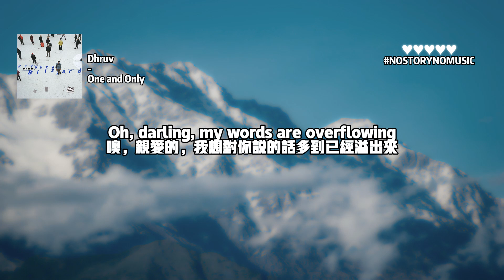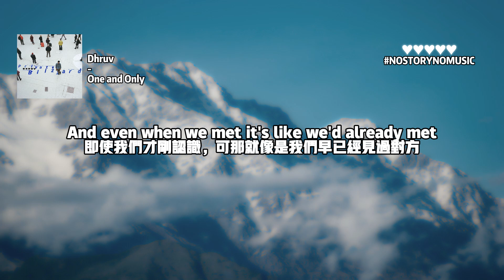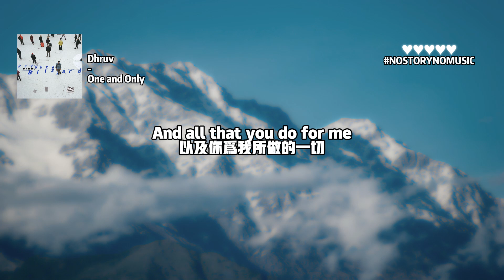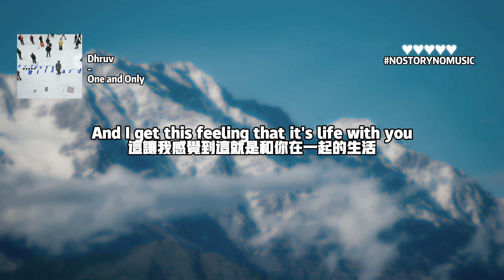Dhruv - One and Only 獨一無二 ｜我不想只是裝酷，當作無所謂。我想成為你的唯一。｜ 中英動態歌詞 Lyrics